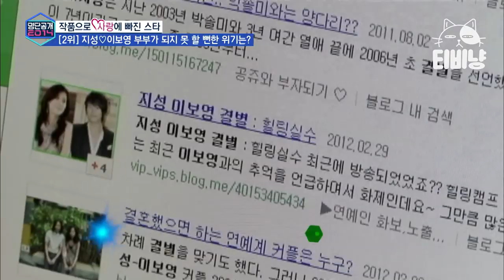[티비냥] 사랑꾼 부부 지성♥이보영, 군인 지성의 뜬금포 연락으로 시작된 사랑? | 명단공개 140707 #03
tvN [명단공개] : Since 2010! 스타의 모든 것을 재밌는 랭킹으로 소개, 지난 7년간 200여 개의 명단, 2,000여 명의 스타를 다룬 연예계 랭킹 프로그램의 레전드! 연예계 바이블!